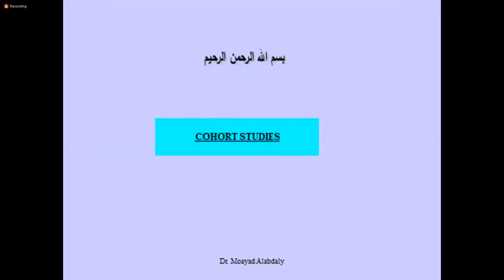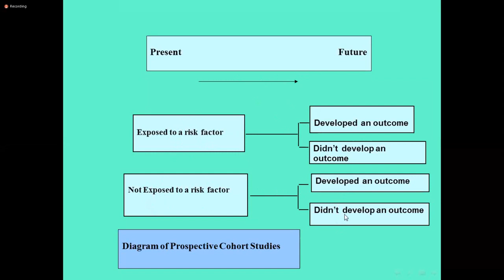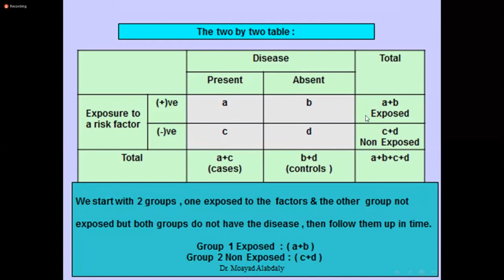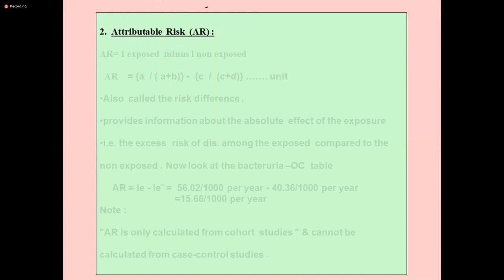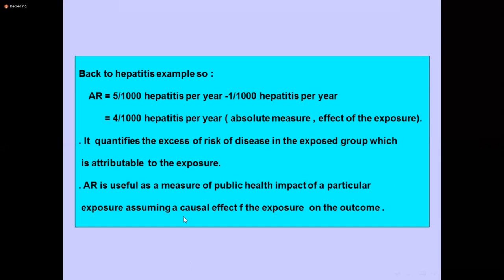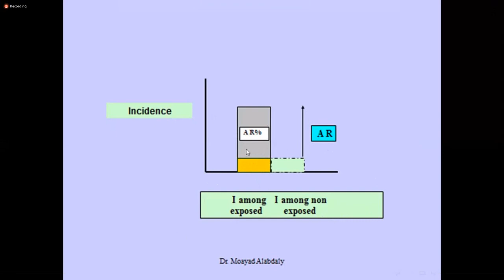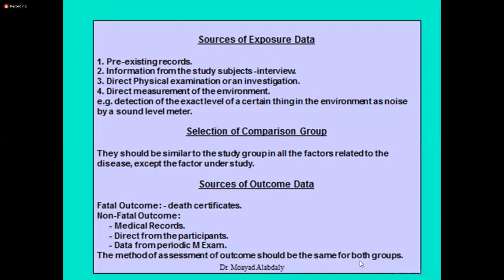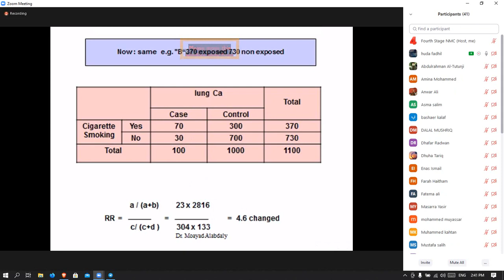Epidemiology | Cohort Studies